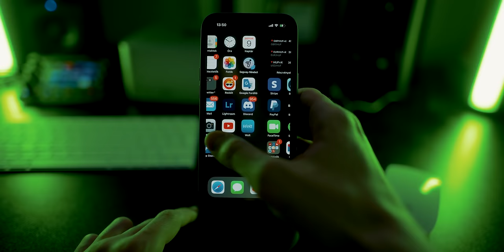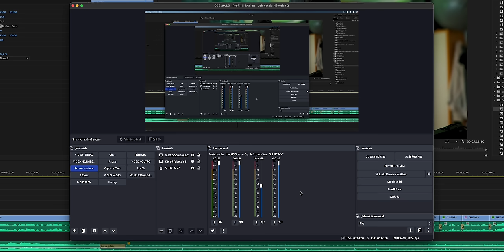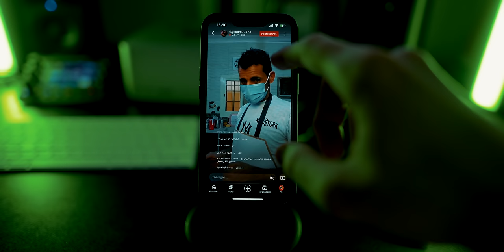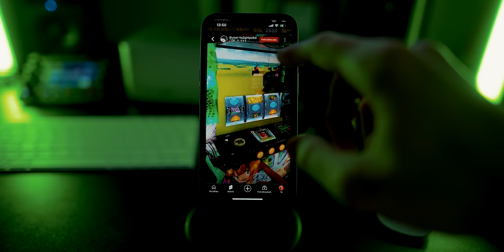A Youtube Tiktokká válik? 😭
A Youtube bevezetett egy új funkciót, ami megreformálhatja az élő adásokat. Az ötletet a Tiktoktól vette át. Ki gondolta volna.
Támogatnád a csatornát? Csatlakozz a többi csatornataghoz